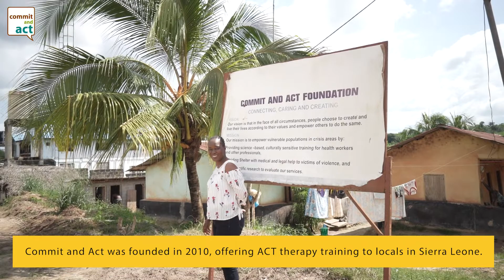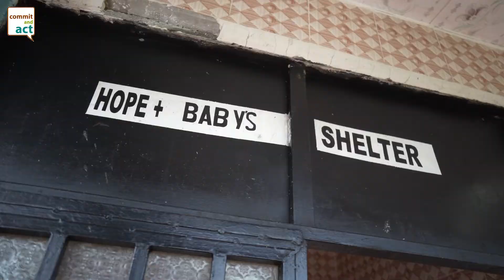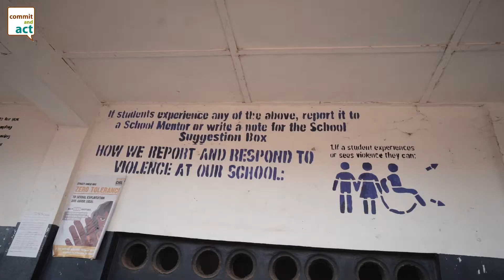At the girls shelter, a video blog from Commit and Act - Day #1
In November 2021 we traveled to Sierra Leone, to the villages of Bo, Makeni, Yele, and Bumbuna, in order to visit the places where our projects are taking place and to talk to the people.

On the first day, we visited the girls shelter in Bo, where underage girls who have suffered sexual abuse, find a temporary home to heal from the trauma. Here they get psychological support from trained social workers, and they also provide them with medical and legal advice.